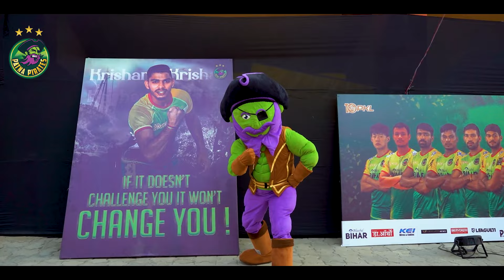Patna Pirate Mascot | Patliputra Indoor Stadium Tour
Get ready to set sail with our fearless Pirate mascot and his adventurous companions, Daniel & Zheng, as they embark on an epic quest to seize the day! 😎